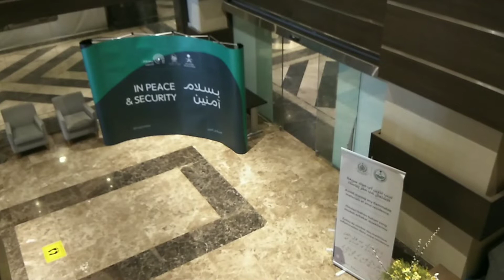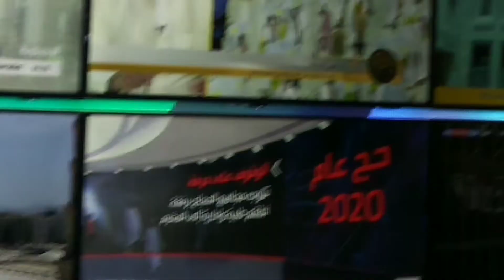ചരിത്രം കുറിച്ച ഹജ്ജ് 2020 | Hajj malayalam| കോവിഡ് കാലത്തെ ഹജ്ജും ത്വവാഫും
ഹജ്ജിനു തുടക്കമായി | ഹാജിമാർ ഇന്ന് മിനായിലേക്ക് Hajj 2020 malayalam

ദുൽ ഹജ്ജ് 8 ന് മീഖാത്തിലെത്തിയ ഹാജിമാർ ഇഹ്‌റാം ധരിചു കോവിഡ് നിയന്ത്രണങ്ങൾ പാലിച്ചു ഹറാമിലേത്തി ത്വവാഫും സഇയും നിർവഹിച്ചു മിനയിലേക്ക്  മടങ്ങി... ഇന്നലെ അറഫയിലെക്ക് പോയി അവിടെ ഹജ്ജിൻറെ പ്രധാന കർമ്മമായ അറഫ മൈതാനത്ത് ഒരുമിച് കൂടി.. ലോകം ഉറ്റ് നോക്കുന്ന അറഫ ഖുതുബയിൽ പങ്കെടുത് വൈകുന്നേരത്തോടെ  മുസ്‌ഥലീഫയിലേക്ക് നീങ്ങി...
അറഫ സംഗമം ഇന്ന്
ചരിത്രത്തിൽ രേഖപ്പെടുത്തിയ ഹജ്ജ്
ചരിത്രം കുറിച്ച ഹജ്ജ്
ചരിത്രം കുറിച്ചു ഹജ്ജ്
തമ്പുകൾ കാലിയായ മിന